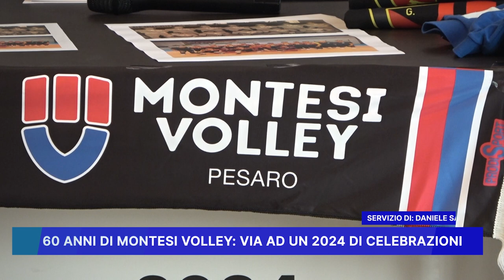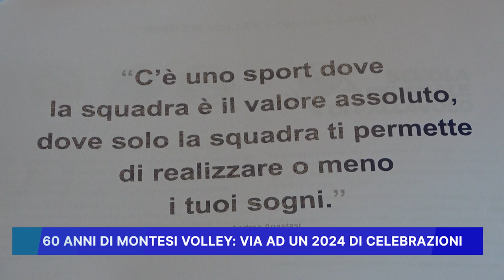60 ANNI DI MONTESI VOLLEY, VIA AD UN 2024 DI CELEBRAZIONI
60 ANNI DI MONTESI VOLLEY, VIA AD UN 2024 DI CELEBRAZIONI